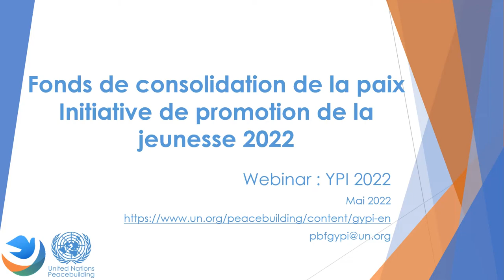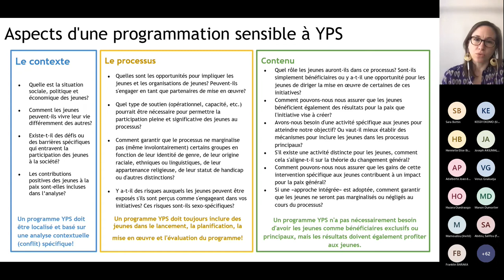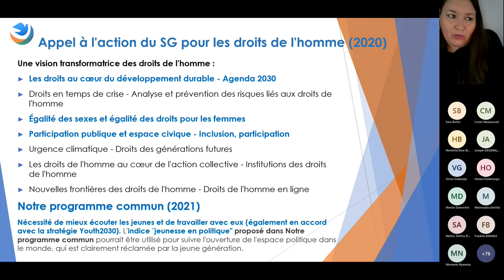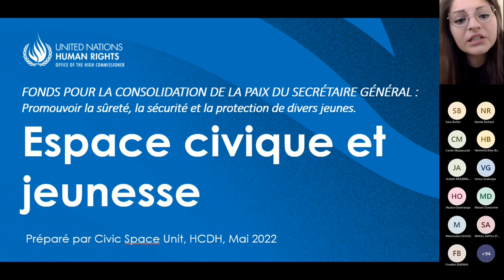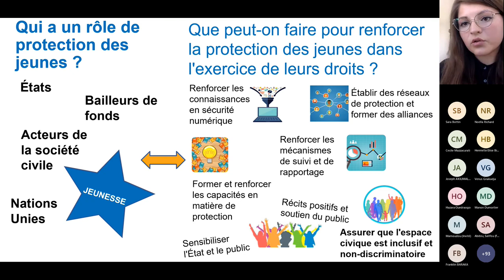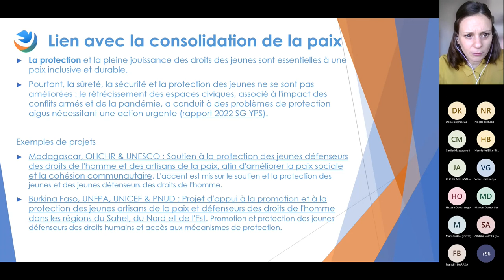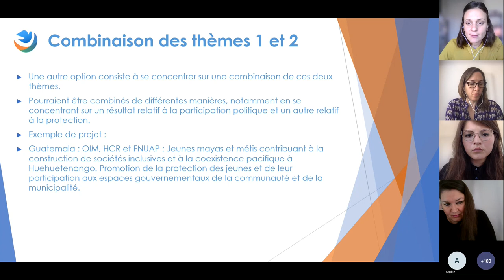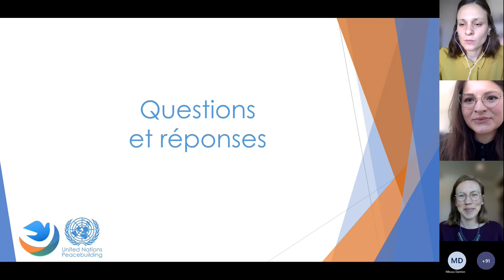Thematic webinar YPI in French